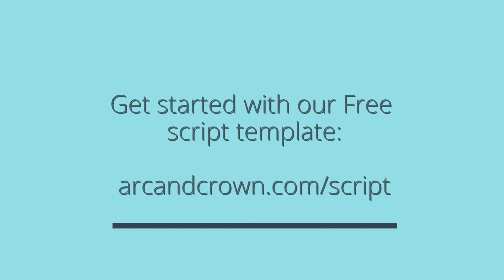Content Ideas for January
Not sure what to say? You know you should be putting yourself out there on LinkedIn more, but you hesitate in terms of what to talk about.

Trust me I've been there. It's been debilitating. Debating what is "worthy" of posting about.

In pushing myself to post more frequently in the last year I discovered that I have a lot to share and I'm sure you do too.

Here are 3 easy and quick to do ideas that are perfect for this time of year.

***And taking a bit of my own advice... let me know in the comments below if you have any questions when it comes to content marketing, video production, performance techniques - I'd be happy to try and answer them in an upcoming post.